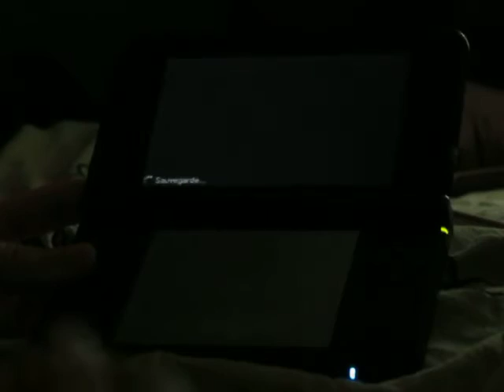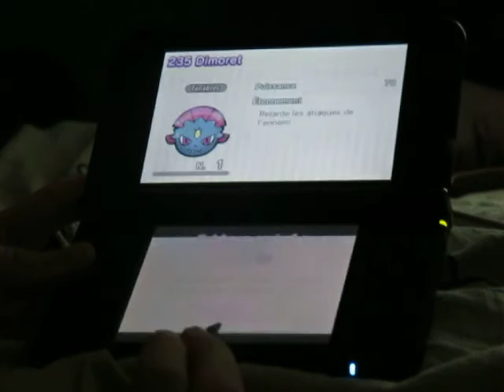Pokemon Shuffle: Jirachi; Hippowdon and Weavile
Niveau spécial Jirachi, Niveau 201 et 202. Ma jauge de capture pour Dimoret/Weavile a augmenté de 40% pour 74%.